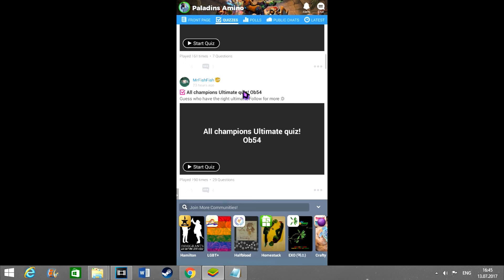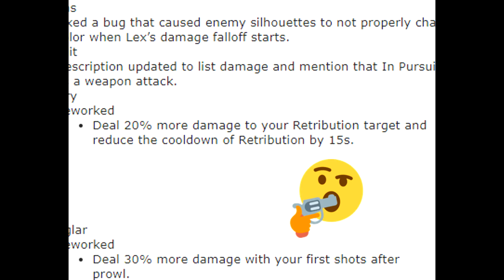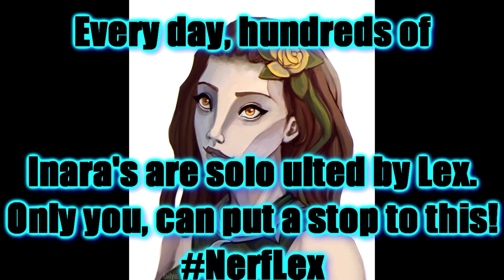Is Lex Overpowered? [Paladins Edit]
Epic Games Creator Code:  RAVENTRIC (Use for purchases in Paladins/Fortnite and other Epic Games products! -Supports me)
3) ❤️Just watch my content without ad block and be awesome.
Paladins Amino, get connected:
My amino screen name: Raventric

Thanks for all the recent support! Have a great day!